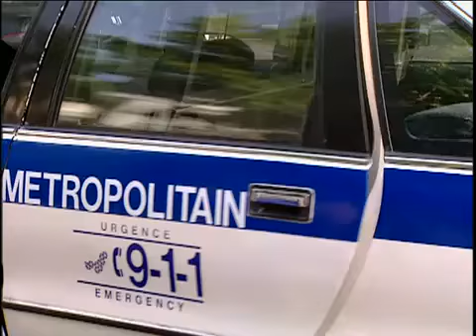Honking At The Cops